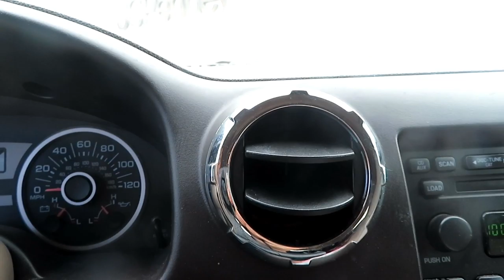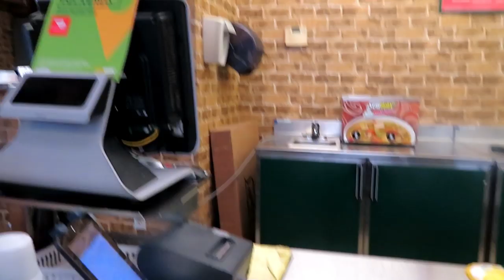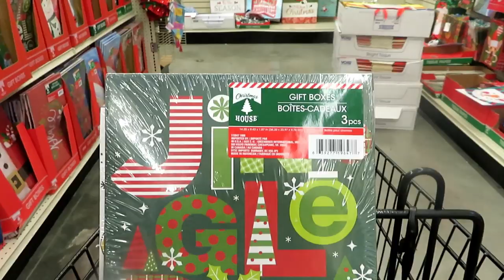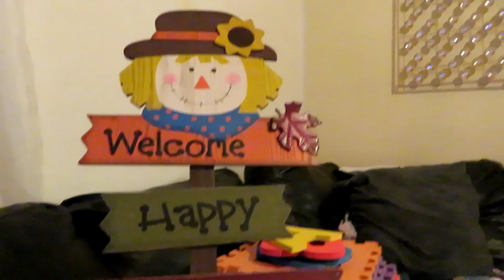VLOG#83 VLOGMAS DEC/14/18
CANAL DE PATY CARRANZA CANAL DE COTORREO` INSTAGRAM FACEBOOK SNAPCHAT snapchat